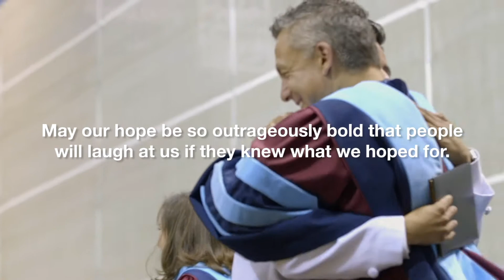Keep On Dreaming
Did you know that Cristo Rey Jesuit High School - Twin Cities is a member of the Cristo Rey Network?

In 25 years, the network has grown to 37 schools across the nation, serving 12,000+ students, 20,000+ alumni and counting.

Cristo Rey Jesuit High School - Twin Cities is the only Cristo Rey school in Minnesota. We are proud to provide access to a Catholic, Jesuit, college and career preparatory education to unlock the potential of students of any culture, faith, or creed to transform our communities.